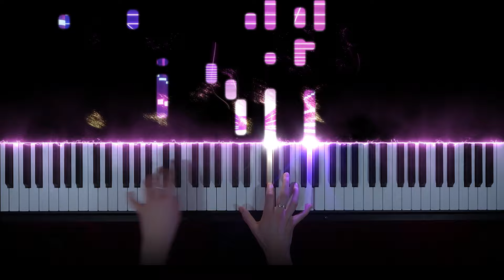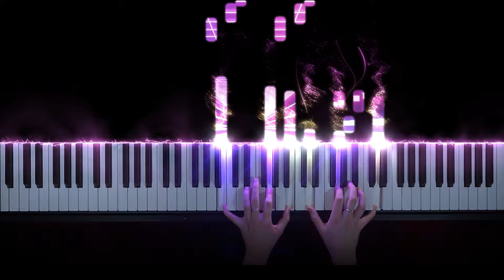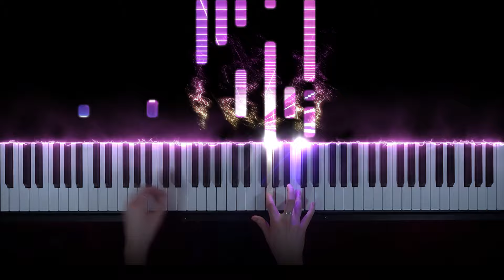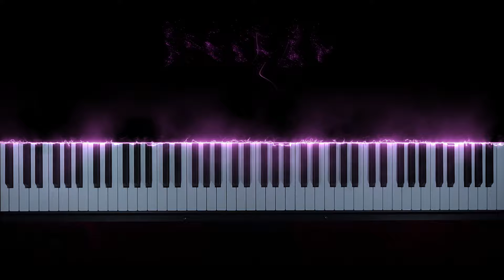Cyberpunk: Edgerunners — Ending Theme - Let You Down by Dawid Podsiadło (Piano Version)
Cyberpunk: Edgerunners — Ending Theme - Let You Down by Dawid Podsiadło - Piano Cover / Version Sasha Yakovleva

My Setup:
🎹  Piano: Nord Piano 5 - 88
📹  Camera: Sony Alpha 6400 kit + Elgato Camlink HD
🎧  Sound: Original Nord Piano 5 with effects

Lyrics:

Feel the rhythm of the streets
Neon lights and neon dreams
Bloody fists they feel no pain
When there’s so much more to gain

Hunting season if you will
Tell me where’d you’d rather be
I can hardly see the moon
Hope we’ll get there pretty soon

Trying so hard to release
You out of the misery
Hold on to your wishes
If you can’t hold on to me

Forgive me for letting you down
Forgive me for letting you down again
Guess I’m not strong enough
Right now

They will finally feel the flames
Flames that run down through my veins
I will make this city burn
We’re not planning to return

Trying so hard to be free
To make you see what I see

Right now

I guess I’m not strong enough
Right now